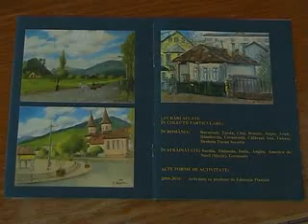Vasile Traistariu - Expozitia intitulata " Doruri " ...